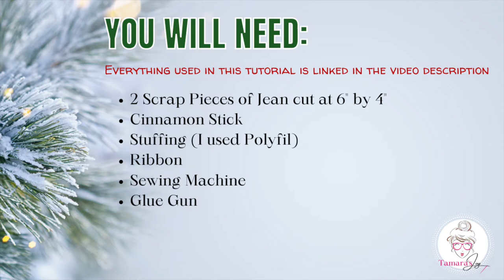Denim Christmas Tree Ornament Tutorial // DIY Christmas Ornaments // Scrap Jean Project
Learn to make 24 Christmas Ornaments with fabric scraps. Some are fun Ornaments to make with your kids or grandkids as well as other ornaments will make great gifts! Check out the full playlist to see what new Christmas Ornaments you can add to your DIY collection!

🛍 SHOP MY FAV SEWING ITEMS BELOW🛍

BEGINNER SEWING MACHINE I RECOMMEND:
I love the brand "Brother" for sewing machines. They make simple quality machines that you can get on Amazon for a good price. The one I have used and enjoy is the CS7000i

🛍 SEWING TOOLS I LOVE AND USE:🛍
Sewing Stiletto: 🛍
Frixion pen: 🛍
Water Soluble Pencil: 🛍
Walking Foot: 🛍
Sewing Clips: 🛍
Rag Quilt Scissors: 🛍
BEST Fabric Scissors: 🛍
Sewing/Measuring Gauge: 🛍
Turning Tool: 🛍
Rotary Cutter: 🛍
Cutting Mat: 🛍
Cutting Ruler: 🛍
Extra Long Magic Pins: 🛍
Snap Kit: 🛍